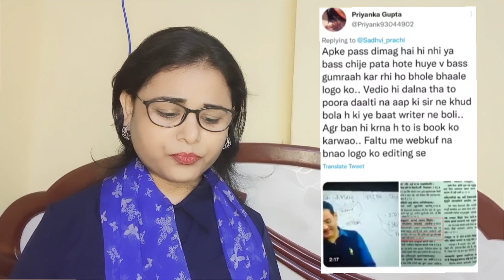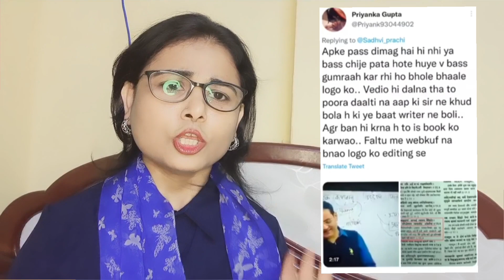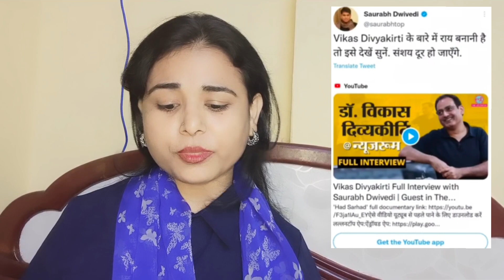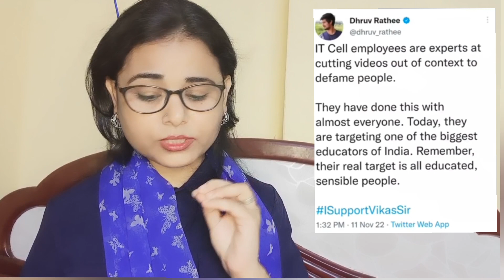Vikas Divya Kirti...Bharat ke one of the best educator#india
Hello Dosto तो kAise हैं Aap लोग !
Meri Video Kaisi लगी Comment मे जरूर Batana आप लोग !

Give Me Suggestions On Instagram:- shazia_nuzar_001

Shukriya ! धन्यवाद !